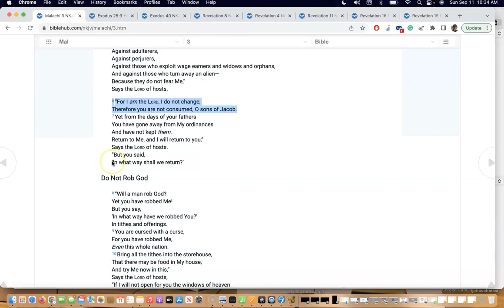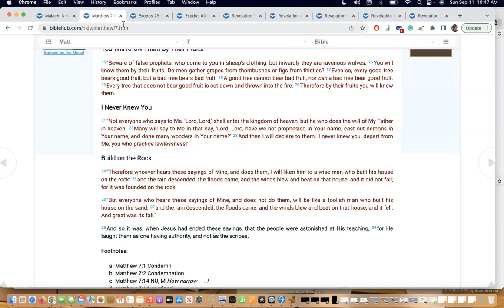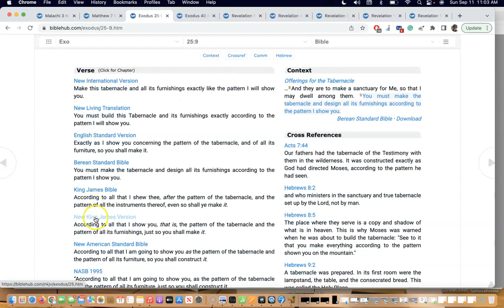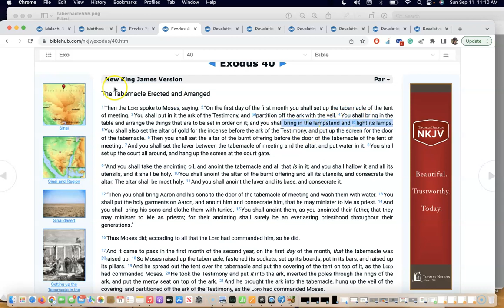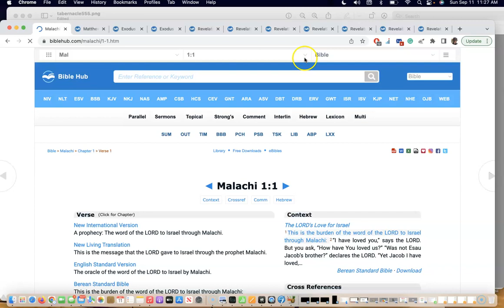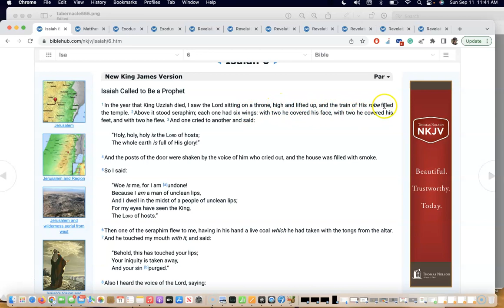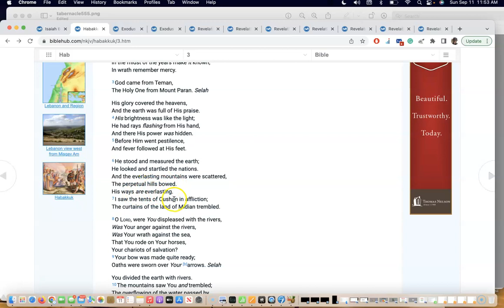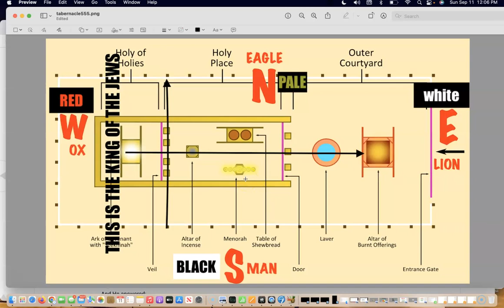Yes, I want smoke! Rapture at hand!